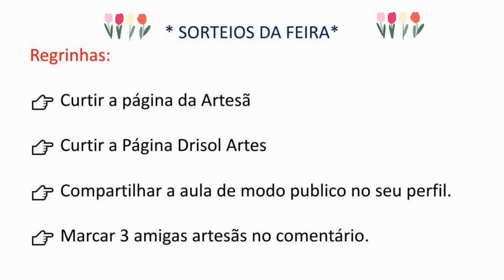Bailarina 2D - Gabarito da LOL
🎬 Aula Bailarina 2D
✂️ Profª Kyane Moraes

👇 Segue os Link dos produtos utilizados nessa aula:
- Gabarito Em MDF - CORPO UNIVERSAL LOL - Cód: M889
- ADESIVO DE OLHO DR38 - RESINADO
Tamanho P
-- ADESIVO DE BOCA DR100
Tamanho G

Conheça os canais das professoras:
✂ Kyane Moraes - E.V.A

♡ Facebook Páginacccccccc